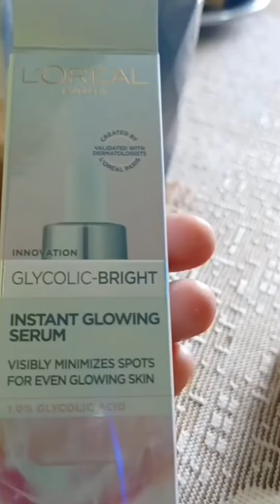Best Skin care serum for glowing skin❣️/Daily SkinCare serum for all skin types ☺️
Your Queries.
best skin care serum
best skin care serum for glowing skin
best skin care serum for oily skin
best skin care serum for dry skin
best skin care serum for acne

hello Everyone Aaj ke es video, best skin care serum ko lekar hain .
ye apke skin ko eventone +Brightening skin ke sath 2 clear skin bhi deta hai...
so aap bhi ye serum jarura try kare.

jarura Kare
thank you for. all
bye. byeeeeee